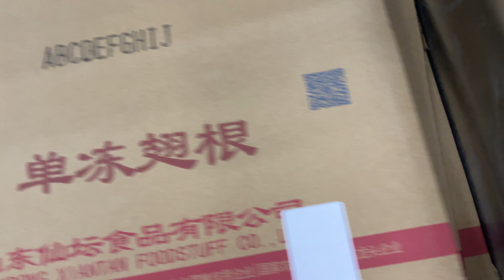carton box paging labeling machine